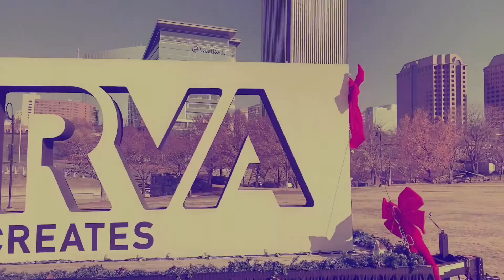8mo Portuguese Water Dog (Lizzie) | Virginia's Best Dog Trainer | Off Leash K9 Training